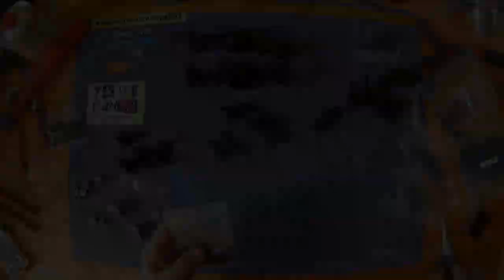How to build a G-Made R1 in 7:24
Timelapse of building a G-Made R1